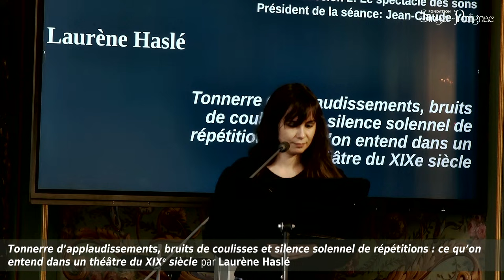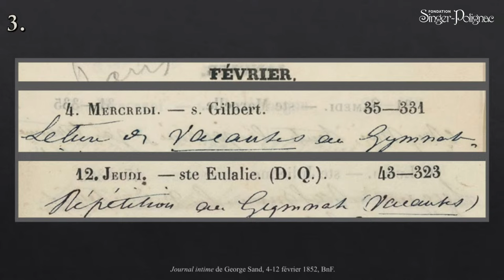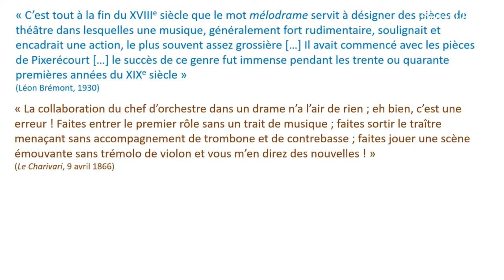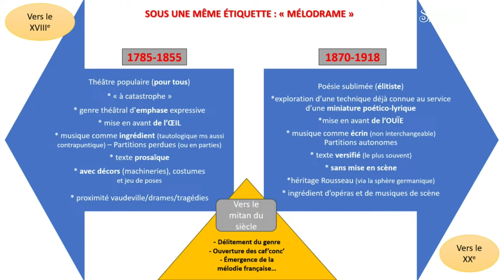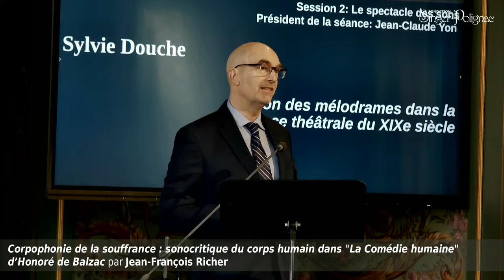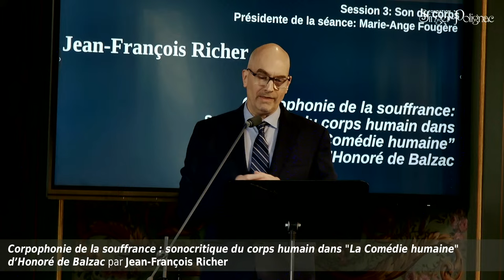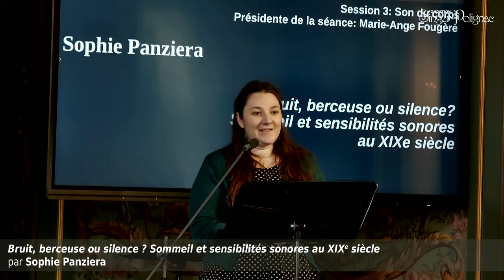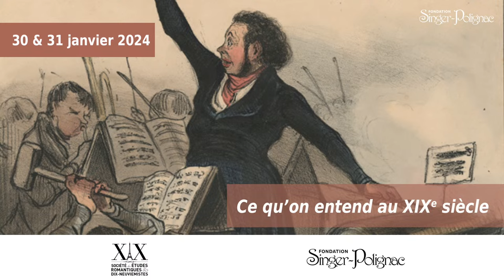Ce qu'on entend au XIXe siècle - Suite de la session 2 & session 3 : Son du corps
01:14 Laurène Haslé : Tonnerre d’applaudissements, bruits de coulisses et silence solennel de répétitions : ce qu’on entend dans un théâtre du XIXe siècle

36:39 Sylvie Douche : Le son des mélodrames dans la France théâtrale du XIXe siècle

01:13:47 SESSION 3 : SON DU CORPS
PRÉSIDENCE : MARIE-ANGE FOUGÈRE

01:13:51 Jean-François Richer : Corpophonie de la souffrance : sonocritique du corps humain dans "La Comédie humaine" d’Honoré de Balzac

01:46:55 Sophie Panziera : Bruit, berceuse ou silence ? Sommeil et sensibilités sonores au XIXe siècle